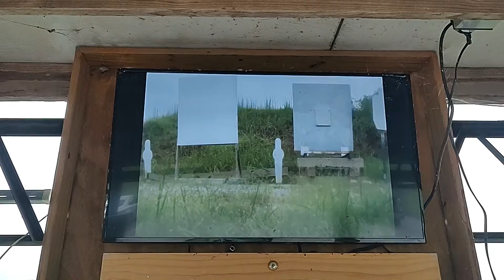750 yards Strategic Edge 2nd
Bryan H. with T3X Tikka A1 6.5 CM. 2nd try.  Hit Right side near the edge